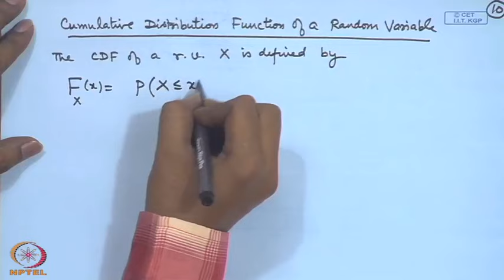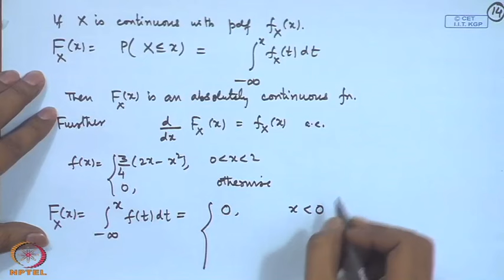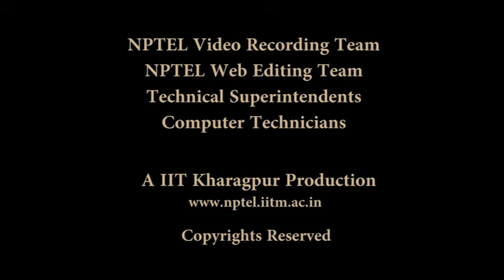Mod-01 Lec-03 Random Variables